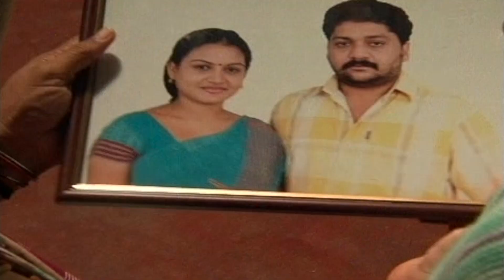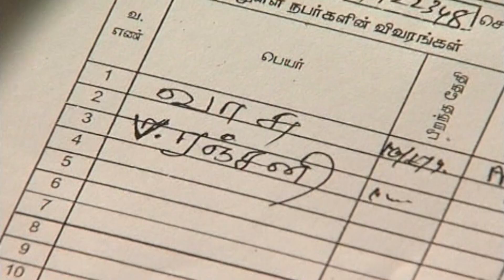Thirumathi Selvam Episode 526, 26/06/2020